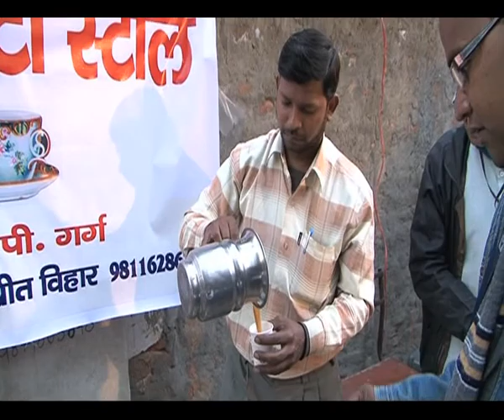A tea break with Narendra Modi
People at 1000 tea stalls, across 300 cities connected with BJP's prime ministerial candidate, Narendra Modi over a nationwide campaign called 'Chai pe Charcha'